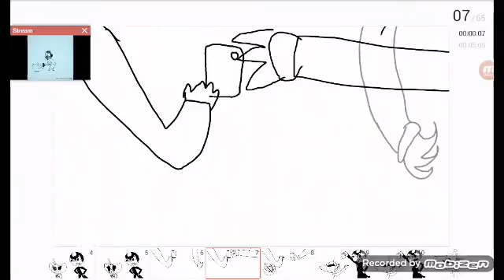Meme dame mi celular Rosa De Guadalupe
Memes por todos lados